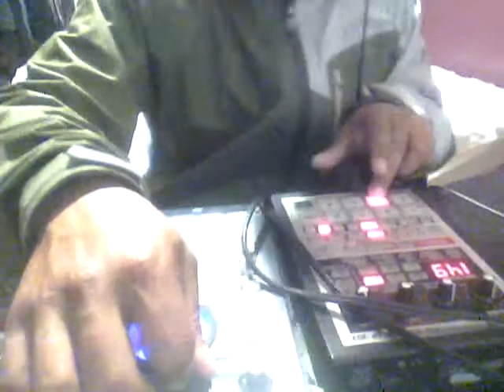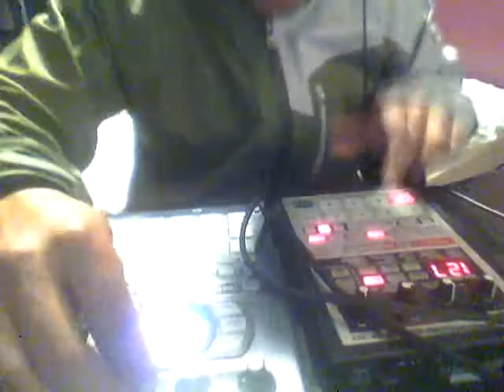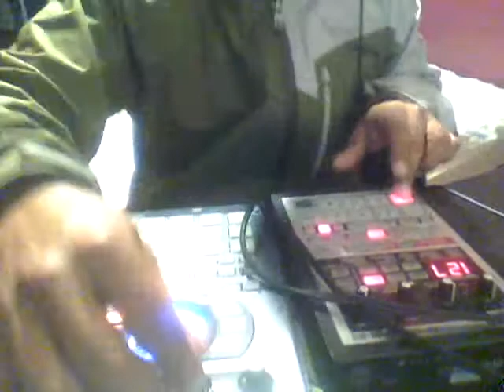sp 303 + sp 404sx round 10 ''